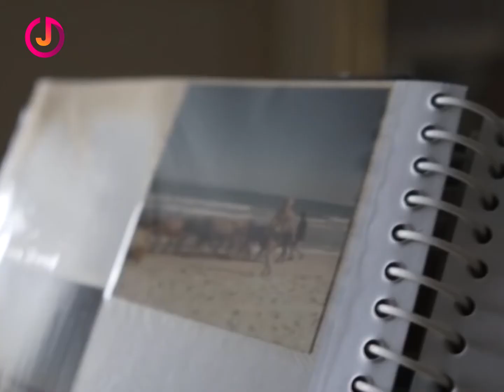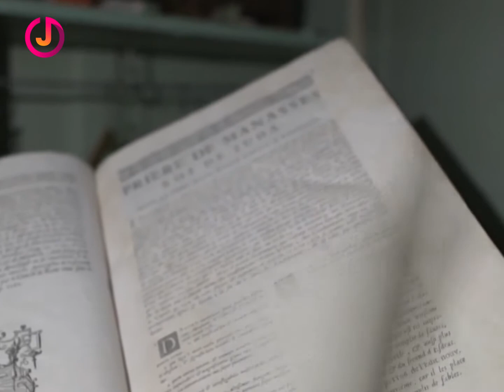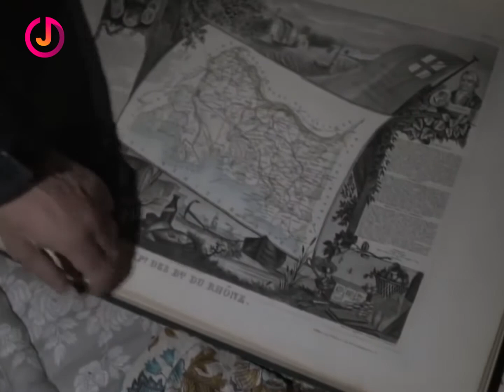Encontró una CASA ABANDONADA en medio del bosque - Cuando ABRE LA PUERTA se queda helado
✅HISTORIA DE HOY: Encontró una CASA ABANDONADA en medio del bosque - Cuando ABRE LA PUERTA se queda helado

🔴BREVE RESUMEN:

-Un día, buscando este tipo de propiedades, en medio del bosque de Francia central, encontró una mansión más peculiar de la cuenta.  Sabía desde el principio, gracias a su experiencia, que este iba a ser un tesoro un tanto peculiar.

-El señor Steven se decidió entrar en la mansión abandonada, una mansión compuesta por doce cuartos y su expectativa era encontrar un interior bastante frío y vacío. Pero para su sorpresa, lo que encontró dentro fue algo bastante diferente.

✅2- 😧Madre hace un ESCÁNDALO contra la MADRINA que se negó a PAGAR todo el BAUTIZO de su hijo 👶🏻

✅3- 🤦🏻‍♀️Mujer usa CEBOLLA para DETENER la TOS de su hijo y no sabía lo que pasaría después.😥

✅Todas las historias creadas por Just Oddly Satisfying son exclusivas y únicas. Están prohibidas tanto las copias/plagios totales o parciales de este contenido. ©